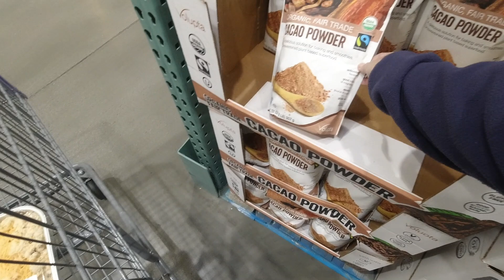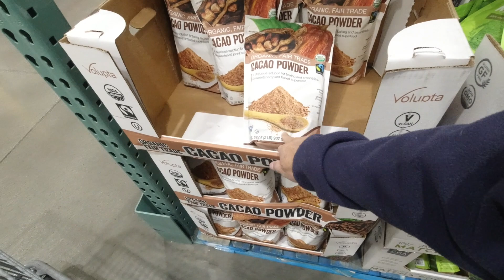Cuộc Sống Bên Mỹ : Nhuộm Tóc Hồi Xuân [Vlog #38-2020]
Cameras:
Nikon D3400
Sony RX100V
Lumix G85
Canon M50